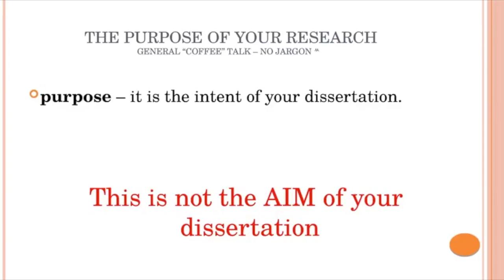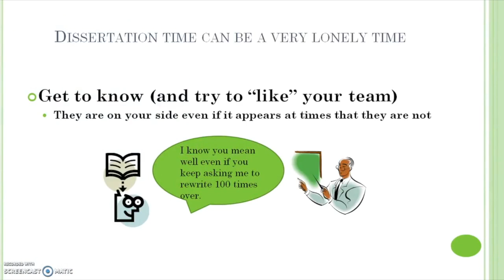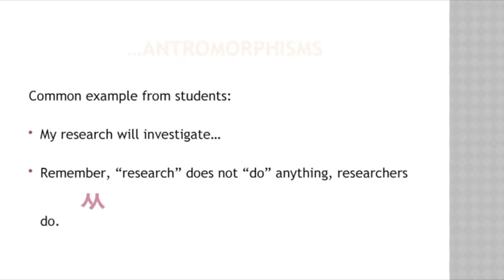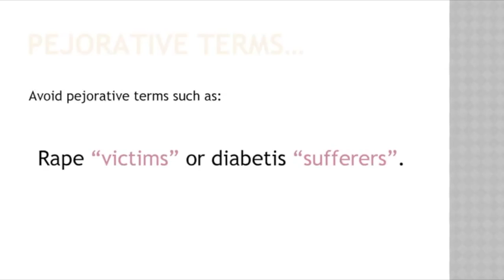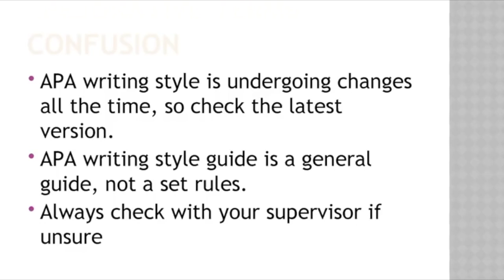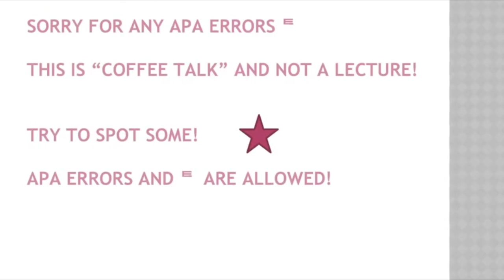How to select a Dissertation Topic (Dissertation psychology set 3)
Please share it, if useful. 2019 - Topic: How to select a Dissertation Topic. Selecting a dissertation topic can be a daunting task. Start from a broad topic and narrow it down to a very tight focus. This will be the most difficult part of your dissertation because information overload can be huge. Timekeeping is very important too. Make a plan and stick to it. But we all do it at the end. Never give up. The dissertation is not easy and sometimes you don't know where to start.

lifelearning is all we can do. We don't have to go to College or be great scientists, but we should be learning something new every day.
Dr. Angie Stones

drangiestonesonlinelifecoach For Life/Dissertation Coaching Decided to start investing in the New Year? Join many like you here. Easy investing with Robinhood, no money needed upfront to open an account and you get a free stock. So, a great start. Good luck.